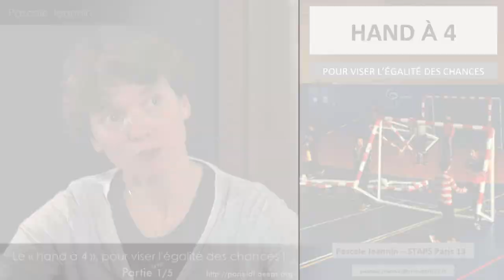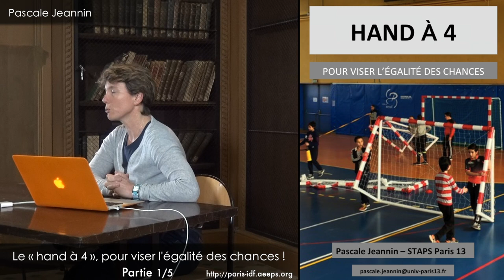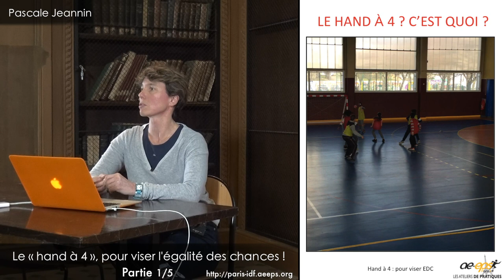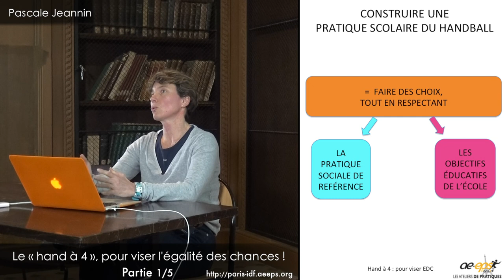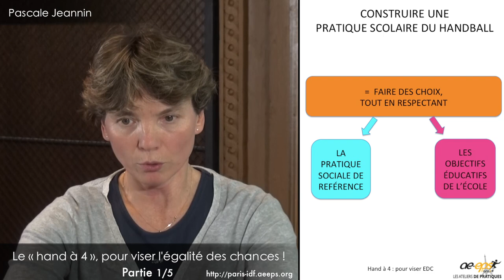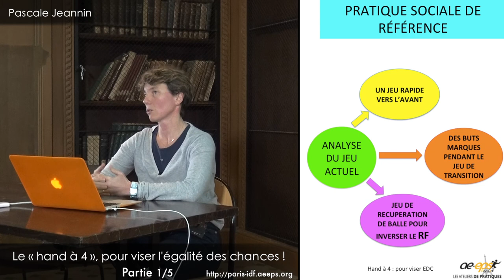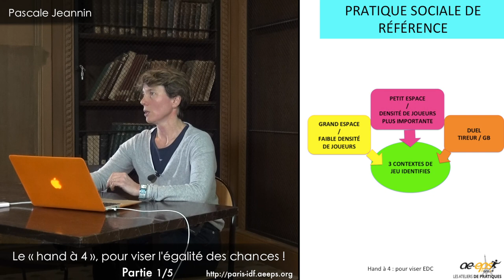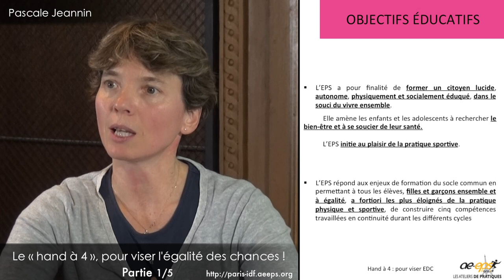Pascale Jeannin : Atelier de pratique handball (partie « théorique ») – Partie 1/6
⇒ Retrouvez le compte rendu complet (vidéos & diaporamas) de cet Atelier de pratique handball sur notre site Internet

⇒ Le « hand à 4 », c'est quoi ?
⇒ Construire une pratique scolaire du handball
⇒ Objectifs éducatifs

Cette vidéo présente la 1ère partie de l'exposé de Pascale Jeannin lors de l'Atelier de pratique handball organisé par la Régionale Paris-ÎdF de l'AE-EPS jeudi 31 mars (lycée Henri IV, Paris 5è) et samedi 2 avril 2016 (UFR STAPS de Bobigny).

P. Jeannin est professeure agrégée d'EPS à l'UFR STAPS de l'Université Sorbonne Paris Nord (Bobigny) et membre du Conseil d'Administration de la Fédération Française de Handball.